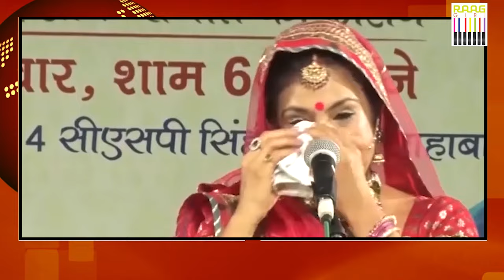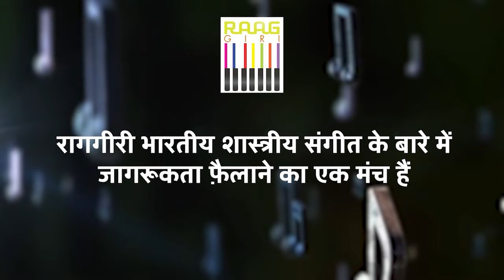Padma Shree Malini Awasthi से सुनिए Sohar | MITHLA MAGAN HUI AAJ SIYA KO JANAM BHAYO | Folk Music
Padma Shree Malini Awasthi से सुनिए Sohar | MITHLA MAGAN HUI AAJ SIYA KO JANAM BHAYO | Indian Folk Music

Enjoy the enchanting performance of Padma Shree Malini Awasthi as she presents "Mithla Magan Hui Aaj Siya Ko Janam Bhayo," a beautiful Sohar that celebrates the joyous occasion of a child's birth. Experience the rich traditions of Indian folk music through her soulful voice and heartfelt rendition.